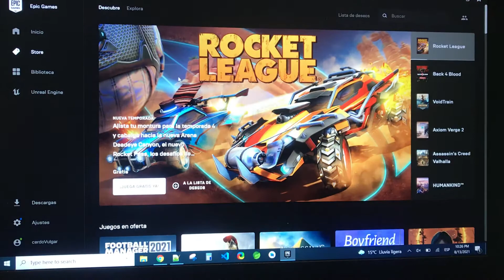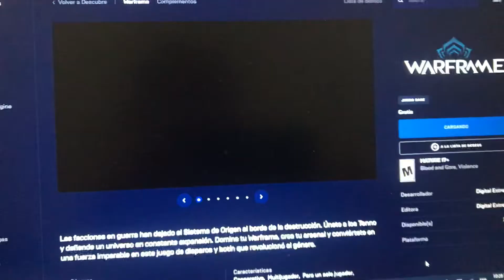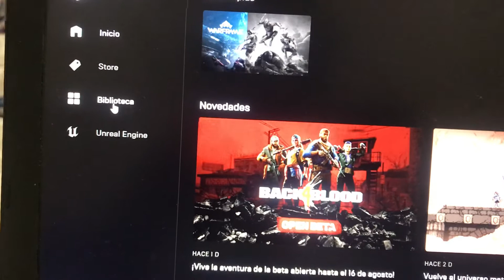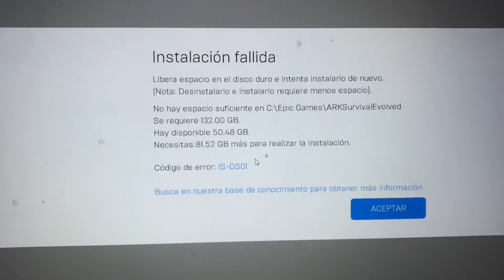Bajar juegos de Epic Games